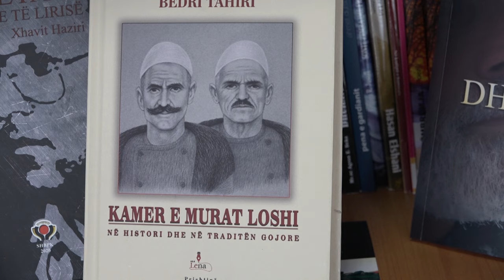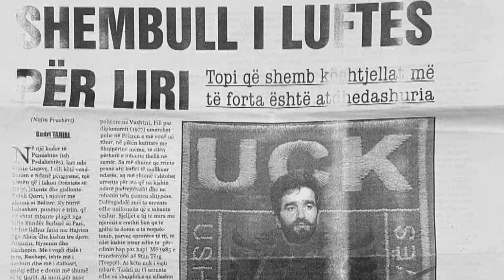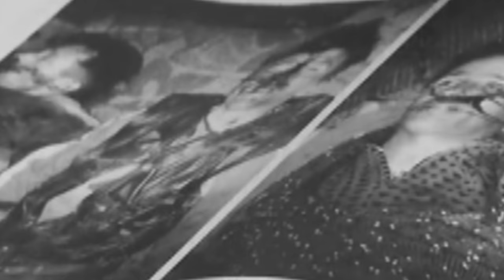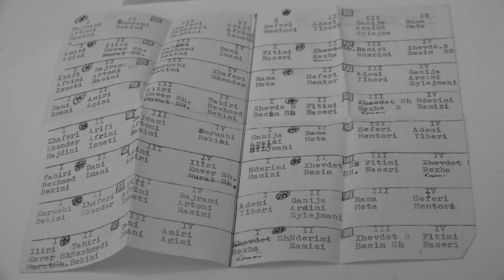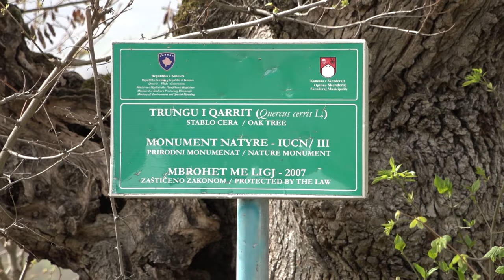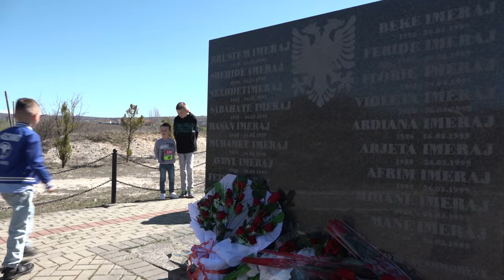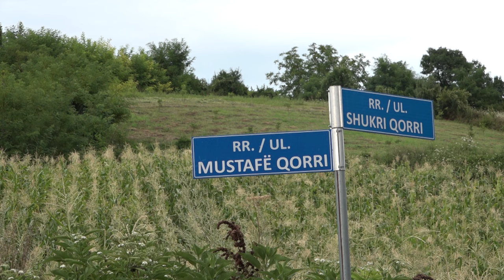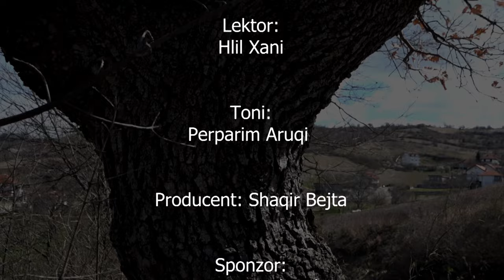MUSTAFË QORRAJ - FILM DOKUMENTAR